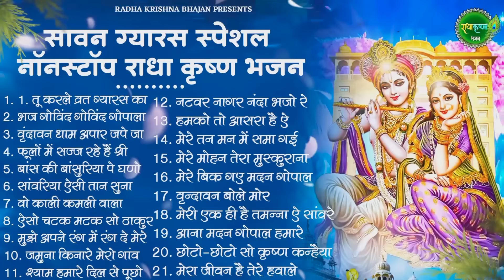सावन एकादशी स्पेशल भजन | Radha Krishna Bhajan | Ekadashi Bhajan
आज जरुर सुनना ये भजन | Radha Krishna Bhajan | Shyam Bhajan | Krishna Bhajan | Radha Rani Bhajan

⭐Song :
Tu Karle Vrat 00:00
Bhaj Govind Govind Gopala 08:44
Vrindawan Dhaam Apaar 18:28
Phoolon Mein Sajj Rahe Hain 24:18
Baans Ki Bansuriya Pe Ghano Itrave 32:58
Sanwariya Aisi Taan Suna 39:35
Wo Kali Kamli Wala Mera Yaar Chahiye 45:46
Aiso Chatak Matak So Thakur 53:30
Mujhe Apne Rang Mein Rang De Mere Yaar Sanware 59:10
Jamuna Kinare Mero Gaon Sanware Aa Jaiyo 01:05:32
Shyam Hamare Dil Se Pucho Kitna Tumko Yaad Kiya 01:09:43
Natwar Nagar Nanda Bhajo Re Man Govinda 01:15:55
Humko To Aasra Hai 01:23:58
Mere Tan Man Mein Samaye Gayi Mohan 01:30:13
Mere Mohan Tera Muskurana 01:38:14
Mere Bik Gaye Madan Gopal 01:46:33
Vrindawan Bole Mor 01:51:25
Meri Ek Hi Tamanna 01:56:41
Aana Madan Gopal Humare Ghar Kirtan Mein 02:03:05
Choto Choto So Krishan Kanhaiya 02:07:10
Mera Jeevan Hai Tere Hawale 02:12:11

⭐Singer : Upasana Mehta & Maya Goswami & Others
⭐Lyrics : Tarditional & Others
⭐Video: Shalini Sharma
⭐Content Manager : Dev Taneja
⭐Category: Hindi Devotional (Shyam Bhajan, राधा कृष्णा भजन )